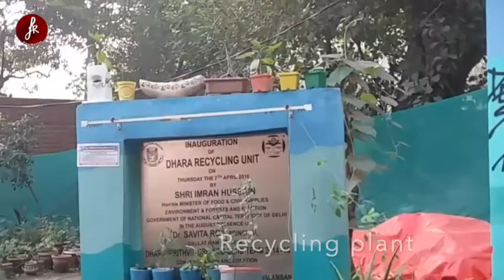Daulat Ram College (Delhi University) Tour || North Campus || College Fest Manjari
Have you ever dreamed of going to Daulat Ram College of Women's college in Delhi University?
This video is the BEST campus tour of Delhi University's Daulat Ram College in North Campus.

Daulat Ram College is a college under University of Delhi in New Delhi, India. Established in 1960 by Shri Daulat Ram Gupta, it is one of the best college in Delhi University.

Follow us for Behind the Scenes, memes and news !

Daulat Ram College is ranked 26th nationally by National Institute Ranking Framework (NIRF) under Ministry of Human Resource Development (Government of India).

In this series, we will cover all colleges' campus of Delhi University.

This video is covering virtual tour of Daulat Ram College of DU (Delhi University) which is located in North Campus. Video covered library, class rooms, society events, sport's facilities, canteen and infrastructure clips.